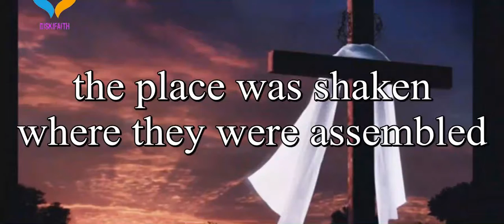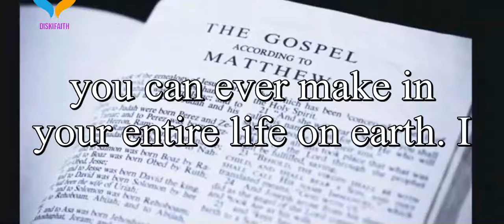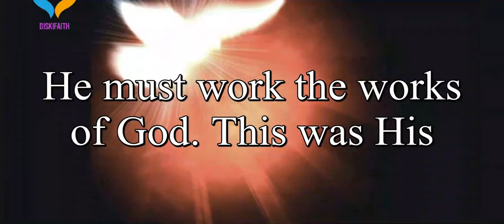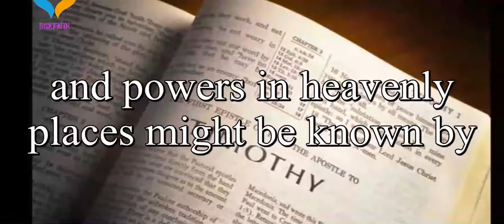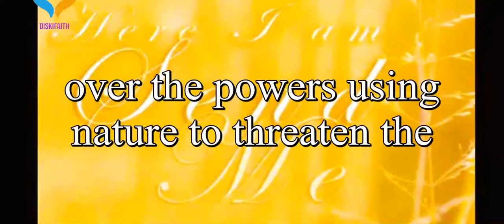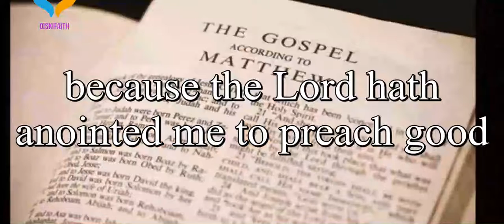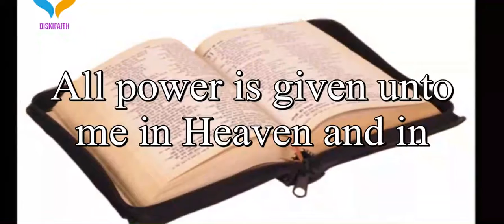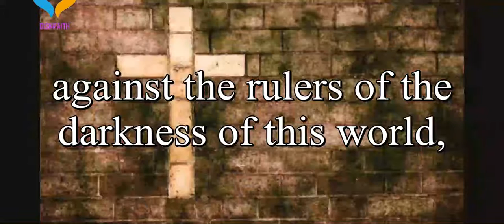How to Be Bold in God’s Power